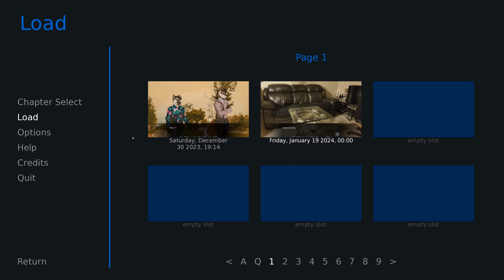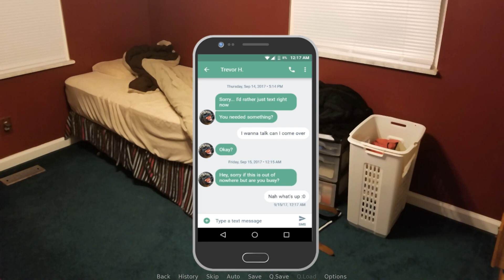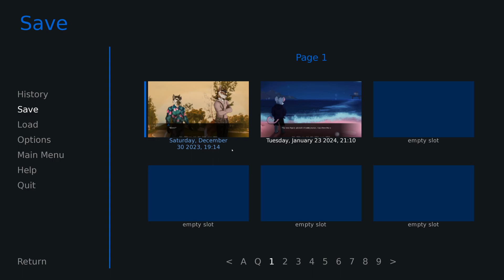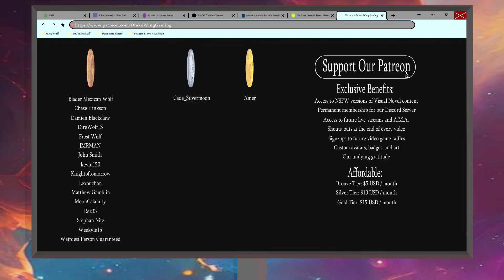The Call- Beyond the Harbor #11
Something weird is definitely going on with Ollie! What is this mysterious presence that trudges into the ocean? What is a dream and what is reality?